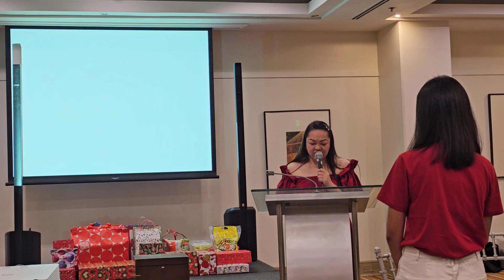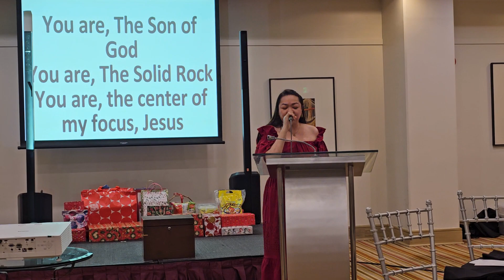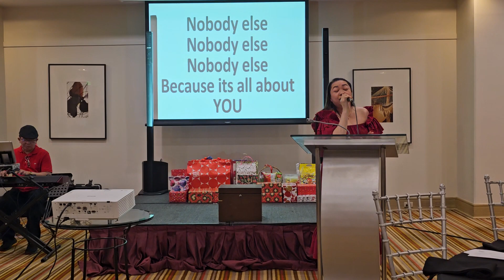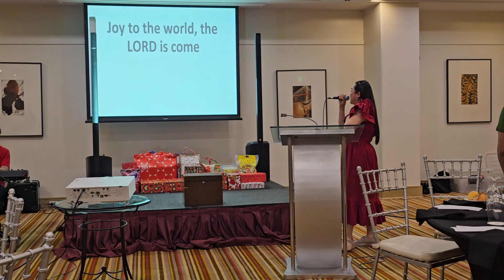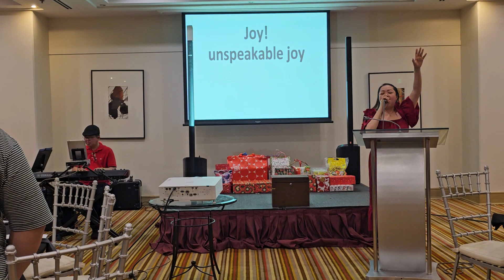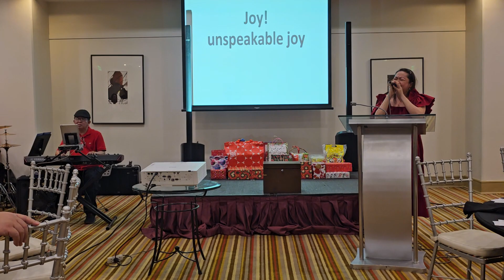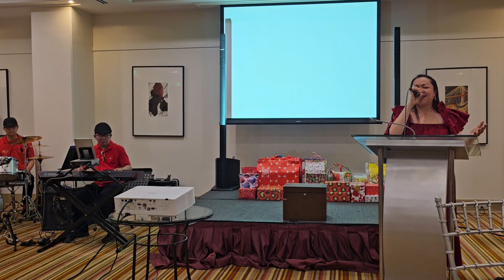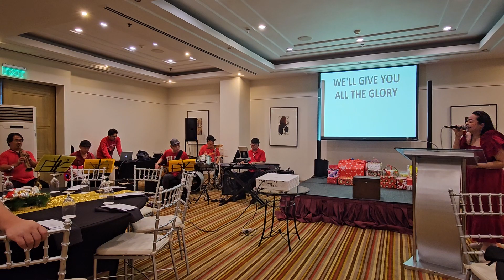ALL ABOUT YOU / JOY TO THE WORLD (UNSPEAKABLE JOY) / O COME LET US ADORE HIM